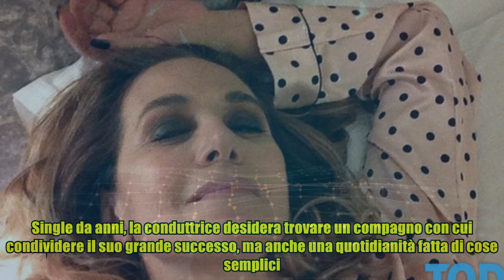Barbara D'Urso, sos fidanzato: "Ho una voglia matta di innamorarmi"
Barbara D'Urso, sos fidanzato: "Ho una voglia matta di innamorarmi" Per l'amore non c'è età, e Barbara D'Urso, 60enne da pochi giorni, ne sogna uno da favola. Single da anni, la conduttrice desidera trovare un compagno con cui condividere il suo grande successo, ma anche una quotidianità fatta di cose semplici. No perditempo, l'identikit tracciato da Carmelita è chiaro: "Mi piacciono gli uomini belli, anzi, con una bellezza intrigante - ha spiegato a Oggi - virili e autorevoli, senza essere prepotenti. Uomini sicuri di sé, interessanti quando parlano e realizzati sul lavoro. Non vorrei mai uno che entra in competizione con me o che si deprime per quello che ho ottenuto". Il suo desiderio più grande è innamorarsi, come non le capita da tanto tempo: "Nemmeno me lo ricordo più. A un certo punto mi ero immaginata di innamorarmi i un uomo che mi piaceva molto, ma mi sono resa conto che era una storia impossibile e me la sono fatta passare. E' accaduto tutto nella mia testa. Diciamo che d